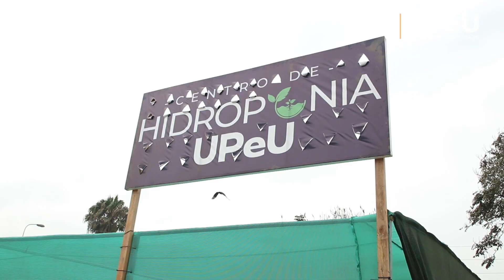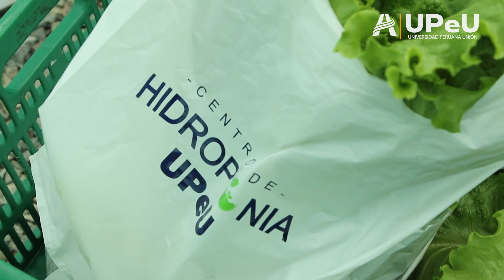Nota - Centro de Hidroponía UPeU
📢 Centro de Hidroponía UPeU 👏 El proyecto tiene como objetivo la implementación de cultivos amigables con el medio ambiente. 💚 Es decir, cultivos libres de pesticidas, insecticidas, herbicidas, y demás químicos dañinos para la salud. Además del riego de agua netamente segura💧 En la inauguración hubieron tres variedades de lechugas: seda, orgánica crespa y americana.🥬